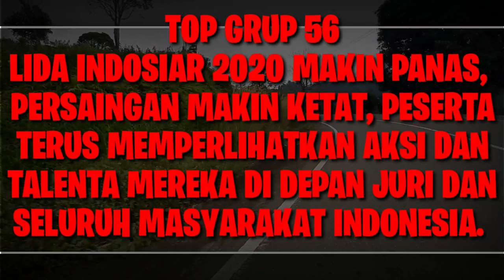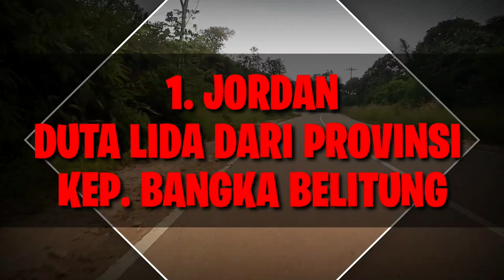SAKSIKAN TOP 56!!! PESERTA YANG AKAN TAMPIL MALAM KAMIS 12 FEBRUARI 2020 | LIDA 2020